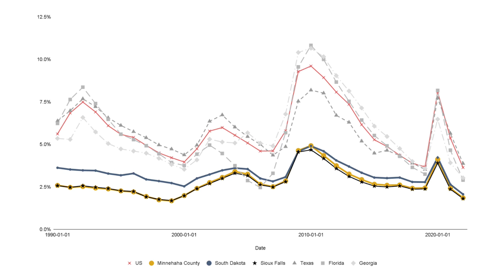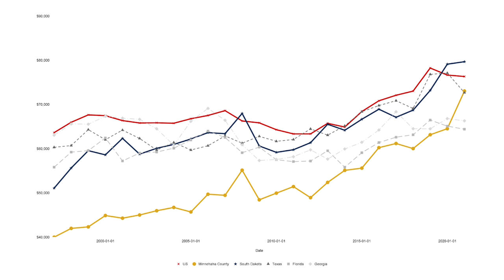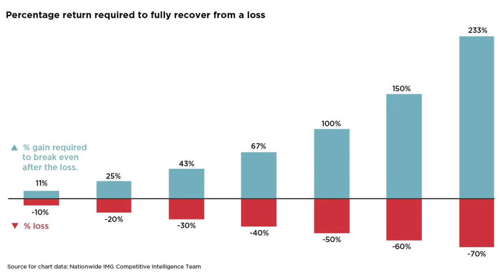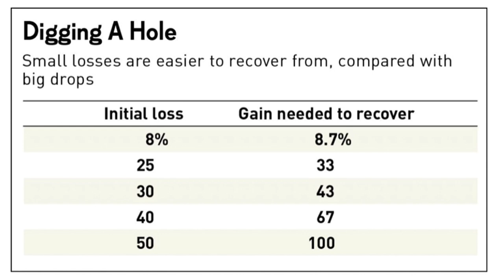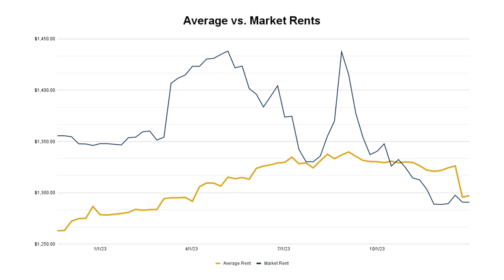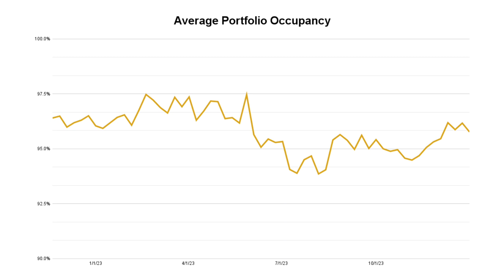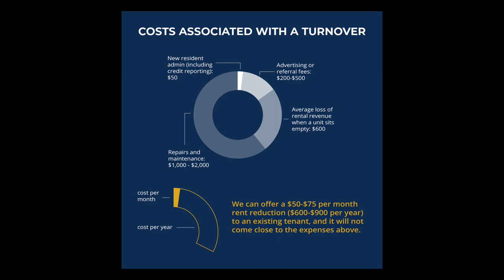Year End 2023 State Of The Union - Boardwalk Wealth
Omar Khan (Founder) and Eric Wong (Chief of Staff) discuss the market outlook and the state of the Boardwalk Wealth portfolio after we wrapped up 2023.

TIMESTAMPS:
00:00 - intro
0:41 - overview of topics
2:21 - Macro Economic Trends
15:46 - Portfolio Overview
29:29 - Upcoming Offers
34:54 - Final Thoughts
39:29 - recommended videos to watch next

If you want to be the first to learn about Boardwalk Wealth's latest investment opportunities, join the email list now:

Accredited investors only. Educational material, not advice. Always consult a qualified financial professional before making any investment decisions.